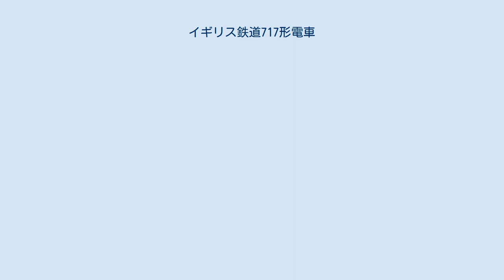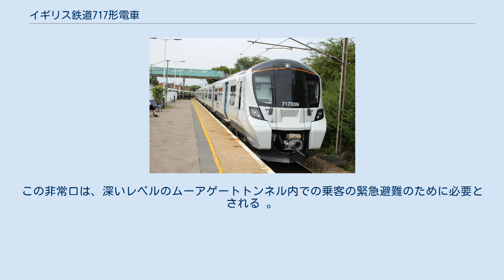イギリス鉄道717形電車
717形「デジロ・シティ」はシーメンスによって6両編成25本が製造されたイギリスの電車である。
ゴヴィア・テムズリンク・レールウェイ（「グレート・ノーザン」ブランド）によってノーザン・シティ線直通列車に用いられている。
 ゴヴィア・テムズリンク・レールウェイ（GTR）はテムズリンク・サザン・グレート・ノーザン・フランチャイズ(Thameslink, Southern and Great Northern franchise)を獲得すると、6両編成の車両最大25編成を調達して、ムーアゲート駅に発着する2016年の時点で車齢が40年に達する313形電車を置き換えることを検討すると発表した 。
2015年12月に、GTRは、2019年3月からの運用を予定する車両として、主力の700形に引き続いてシーメンス製のもともと形式713形であった車両を選択したことを発表した 。
注文は2016年2月に確定した 。
 717形と700形の大きな違いは、各編成の両端に折りたたみ式の非常口が設けられていることである。
この非常口は、深いレベルのムーアゲートトンネル内での乗客の緊急避難のために必要とされる 。
 シーメンスは2018年6月にドイツで717形のテストを開始した 。
 2018年9月下旬に最初の編成がプレビューサービスを行い、2019年春から徐々に導入された 。
2019年9月にグレートノーザンでの最後の313形の運用が行われ、717形への置き換えが完了した 。
 Great Northern Class 717 'Desiro City'